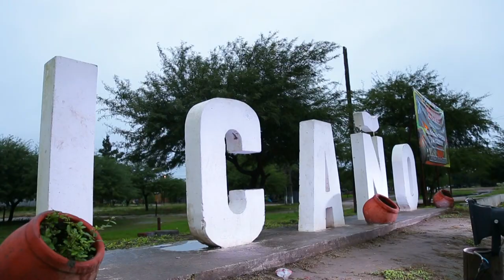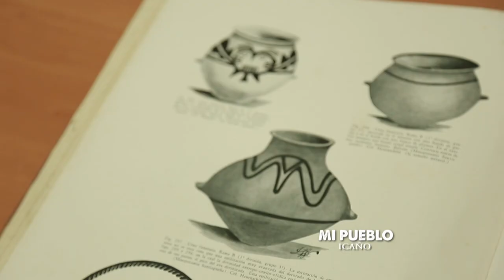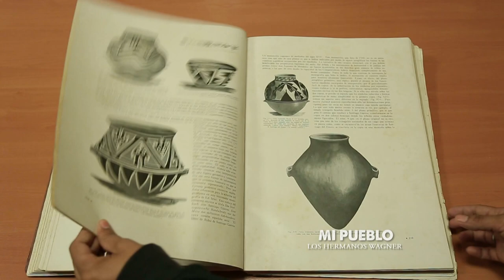Portal UNSE 12 ▶ MI PUEBLO: Icaño